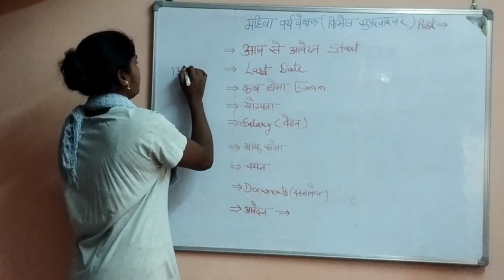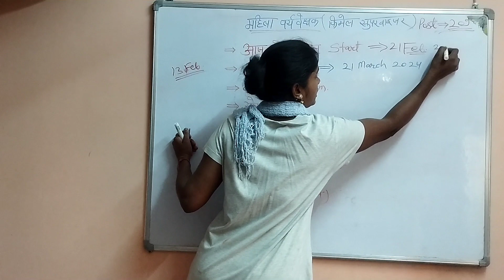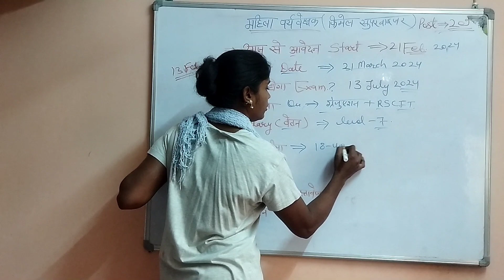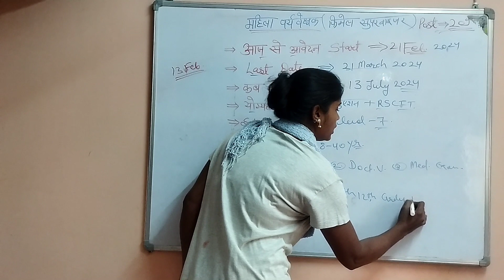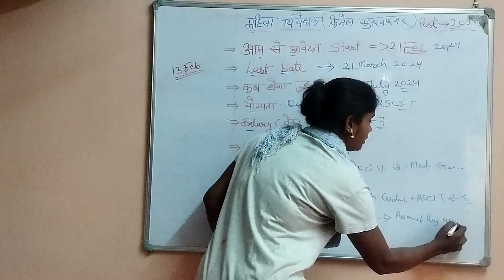महिला सुपरवाइजर भर्ती 2024 / कब होगा एग्जाम / आवेदन कब से है /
Topics:-
sarkari job,
Govt job,
sarkari naukri.
10th pass job.
free alert job,
freejobalert 2022,
job vacancy.

                                                  जय हिन्द
                                                   धन्यवाद

We are not authenticate all information and news that are given on  this channel these all are based on assumption and viral source. so before take any action please confirm it from authentic source